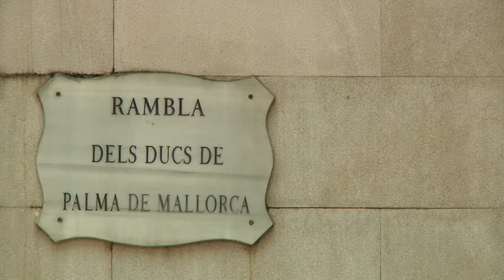las Ramblas Palma de Mallorca. Castellano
Descripción Ramblas Palma de Mallorca